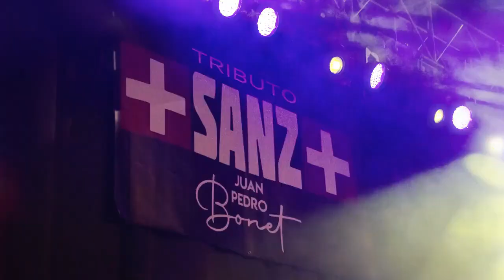Produartce TV | Promoción Tributo Alejandro Sanz 2024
Contratación: Produartce Show & Event Management
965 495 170 | 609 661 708